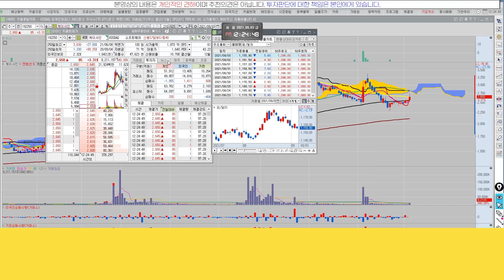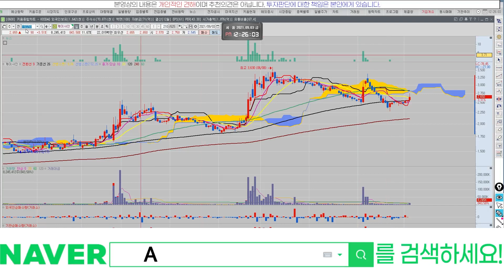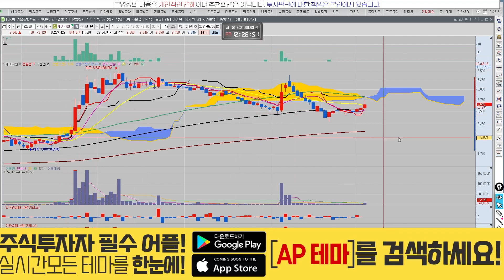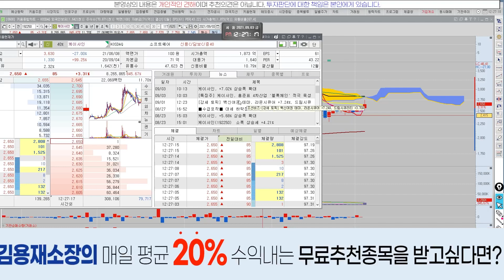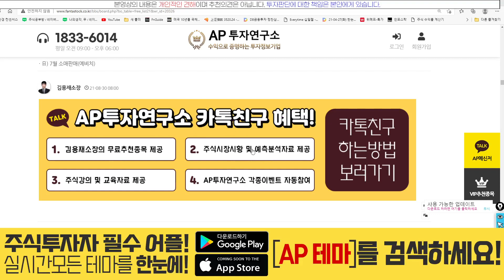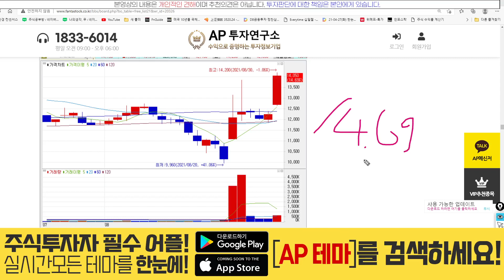케이사인(192250) - 진짜 반등주네.. ?역시 맥점이었어!!